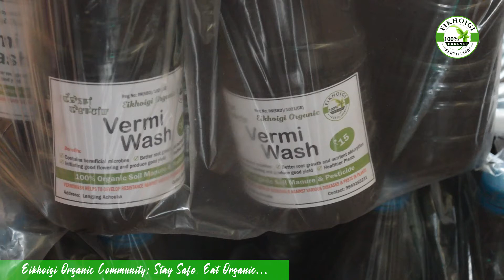VermiWash || Eikhoigi Organic Pesticide & Liquid Fertilizer.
Real food – Real Health, Grown By Nature, Natural is always healthy, Eat Organic Foods, Why eat unhealthy – when you have organic food.